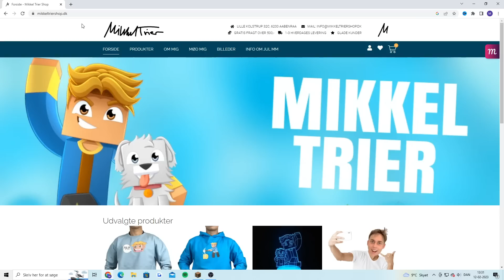Jeg Bygger MINI HUS i Emils Base!! - Dansk Minecraft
► Sociale Medier

I dagens video spiller jeg noget Dansk Minecraft - I denne minecraft video spiller jeg dansk minecraft og det er jeg bygger mini hus i emils base i minecraft byggekonkurrence i dansk minecraft. Det er altså mutant i minecraft